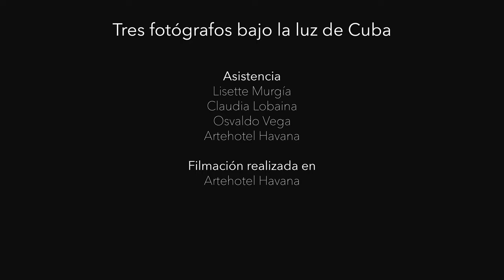Tres fotógrafos bajo la luz de Cuba (Capítulo 7): La técnica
Capítulo 7 (La técnica). La conversación entre tres de fotógrafos que han dedicado buena parte de sus carreras a fotografiar Cuba desde ángulos muy dispares: Raúl Cañibano, José María Mellado y Héctor Garrido. Tres modos de mirar, tres formas de entender y tres formas de mostrar una isla única. Tres fotógrafos bajo una misma luz: la luz de Cuba.

Dirigido y producido por Laura de la Uz y Héctor Garrido (Artehotel Havana)

Raúl Cañibano, José María Mellado y Héctor Garrido son miembros de @jibarophotos